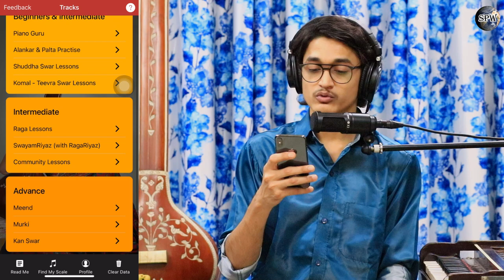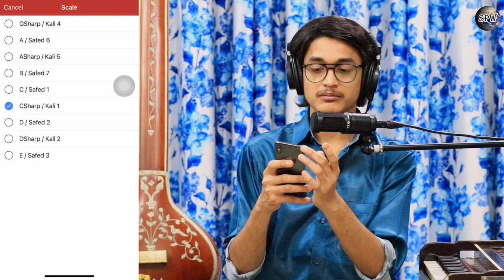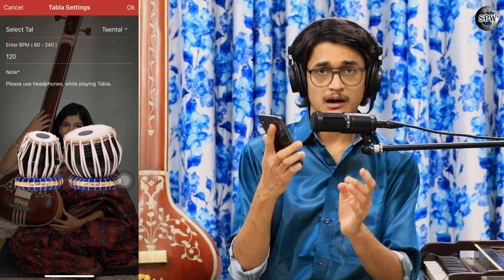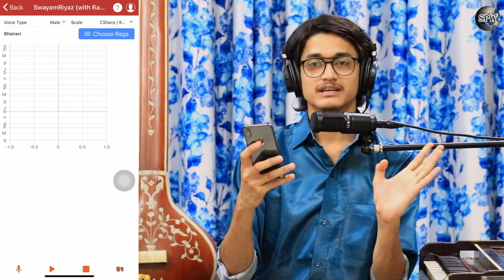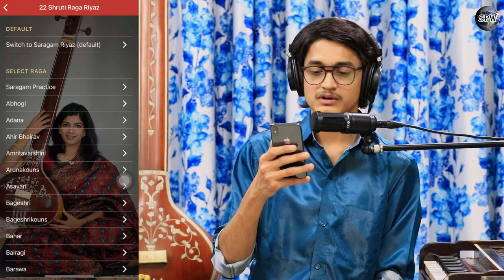Komal Gandhar App – Swayam Riyaz Feature | घर बैठे सिंगिंग सीखने का Mobile App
More Links:-